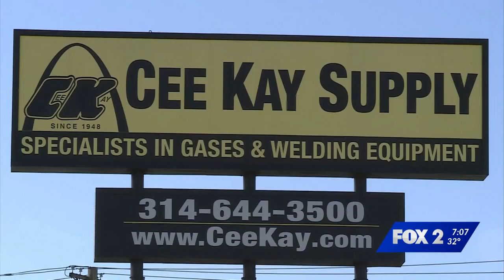Anchor December 6 2020